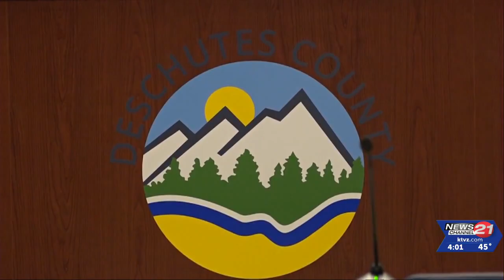Deschutes DA, commissioners discuss proposals to tackle addiction crisis, deal with Measure ...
Deschutes County District Attorney Steve Gunnels met with county commissioners Wednesday morning to discuss an 11-point proposal by Oregon DAs, sheriffs, police chiefs and cities to address the crisis in drug addiction and needed changes to the voter-approved Measure 110. | Read the full story